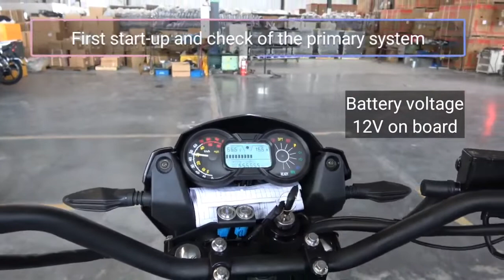Процесс производства электрических мотоциклов Liberty / «Двигатели Дуюнова» / Совэлмаш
Здесь вы можете увидеть весь процесс производства электрических мотоциклов Liberty
Here you can see the entire production process of Liberty electric motorcycles

📈Проект «Двигатели Дуюнова» успешно реализуется благодаря народному финансированию. В проекте участвуют более 25 000 инвесторов из 197 стран мира!

Теперь все желающие могут ознакомиться с его видом и границами на карте в рамках презентации площадки.

💎 "MinePlex Banking"  💲💲💲
Оплачивайте любые покупки по всему миру.
Снять наличные в банкомате.
Используйте криптовалюту везде, где работают платежные системы Visa и Mastercard.
Добро пожаловать в мир блокчейна!